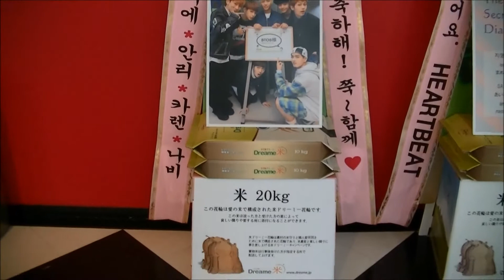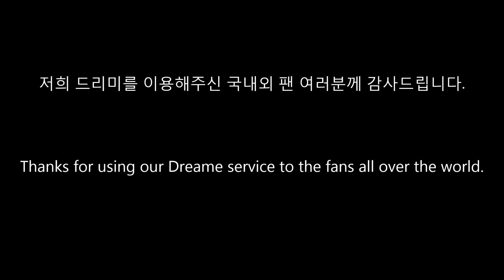비투비(BTOB) 일본 도쿄 콘서트 응원 쌀드리미화환 - 쌀화환 드리미 Dreame for BTOB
그룹 비투비(BTOB 서은광 이민혁 이창섭 임현식 프니엘 정일훈 육성재) 일본 팬들이 비투비 2015 첫 단독콘서트 일본 동경 공연에 드리미 쌀화환을 보내와 비투비에 대한 드리미 쌀화환 응원을 이어갔다. 4월 29일 오전 일본 동경 도쿄돔시티에서 열린 비투비 콘서트에 배달된 비투비 응원 드리미 쌀화환에는 '비투비 1st 단독 콘서트 축하해! 쭉~함께 ♥ 일본 멜로디 아스미＊리에＊안리＊카렌＊나비',  정일훈 응원 드리미 쌀화환에는 '당신이 만드는 멜로디 최고, 우리의 행복해요. 언제까지나 곁에 있어요. HEARTBEAT'란 응원 메세지와 함께 드리미 쌀 40kg이 담겨 있었다. 비투비 응원 드리미 쌀화환은 비투비와 정일훈이 지정하는 일본의 어려운 이웃에게 사랑의 쌀로 기부된다.

 그룹 비투비(BTOB)의 다국적 팬들은 지난 2013년 2월 2일 유나이티드 큐브콘서트에 비투비 응원 드리미 쌀화환 380kg과 연탄드리미화환 230장을 보내와 비투비를 응원한 것을 시작으로, 2013년 3월 21일 비투비 데뷔 1주년 축하 드리미 쌀화환 60kg, 7월 10일 뮤지컬 '몬테크리스토' 서은광 응원 드리미 쌀화환 60kg과 계란드리미화환 500개, 8월 2일 비투비 데뷔 500일 축하 드리미 쌀화환 140kg과 연탄드리미화환 500장, 10월 4일 정일훈 생일축하 드리미 쌀화환 20kg, 12월 8일 뮤지컬 '총각네 야채가게' 서은광 응원 드리미 쌀화환 20kg, 12월 22일 비투비 공식팬클럽 Melody1기 창단식 응원 드리미 쌀화환 300kg과 계란드리미화환 300개, 연탄드리미화환 200장, 2014년 2월 17일 신곡 "뛰뛰빵빵' 발매 축하 드리미 쌀화환 50kg, 2월 26일 비투비 멤버 이창섭 생일축하 드리미 쌀화환 80kg, 3월 7일 비투비 멤버 임현식 생일축하 드리미 쌀화환 70kg, 3월 9일 프니엘 생일축하 드리미 쌀화환 30kg, 3월 22일 비투비 데뷔 2주년 축하 드리미 쌀화환 330kg과 연탄드리미화환 1천장, 5월 2일 육성재 생일축하 드리미 쌀화환 100kg, 8월 25일 tvN '아홉수 소년' 제작발표회 육성재 응원 드리미 쌀화환 60kg과 사료드리미화환 60kg, 10월 1일 비투비 컴백 축하 드리미 쌀화환 20kg, 10월 2일 정일훈 생일축하 드리미 쌀화환 70kg과 연탄드리미화환 1천4장, 10월 31일 비투비 콘서트 'Hello! Melody' 공연에 드리미 쌀화환 1.43톤과 연탄드리미화환 1천21장, 알부자드리미화환 400개, 사료드리미화환 20kg, 실버드리미화환 30일분, 11월 20일 서은광 생일 축하 드리미 쌀화환 80kg과 연탄드리미화환 80장, 11월 28일 이민혁 생일축하 드리미 쌀화환 120kg과 연탄드리미화환 100장, 12월 12일 데뷔 1000일 축하 연탄드리미화환 1000장, 12월 22일 BTOB 컴백축하 드리미 쌀화환 20kg과 연탄드리미화환 80장, 2015년 2월 25일 이창섭 생일축하 드리미 쌀화환 80kg, 3월 5일 임현식 생일축하 드리미 쌀화환 100kg과 알부자드리미화환 307개, 연탄드리미화환 80장, 3월 7일 임현식 생일축하 드리미 쌀화환 60kg, 3월 9일 프니엘 생일축하 드리미 쌀화환 70kg과 연탄드리미화환 80장, 3월 13일 비투비 데뷔 3주년 축하 육성재 응원 드리미 쌀화환 50kg, 3월 17일 비투비 데뷔 3주년 축하 알부자드리미화환 321개, 3월 20일 비투비 데뷔 3주년 축하 드리미 쌀화환 100kg, 3월 22일 비투비 데뷔 3주년 축하 드리미 쌀화환 50kg, 4월 4일 비투비 부산 콘서트에 드리미 쌀화환 160kg, 4월 22일 KBS '후아유-학교2015' 제작발표회에 육성재 응원 사료드리미화환 20kg과 알부자드리미화환 666개를 보내오는 등 지금까지 모두 서른 차례에 걸쳐 드리미 쌀화환 4.53톤과 알부자드리미화환 2천494개, 연탄드리미화환 5천295장, 사료드리미 화환 80kg, 실버드리미화환 실버키트 30일분을 보내와 비투비 를 응원 했다.

비투비(BTOB 서은광 이민혁 이창섭 임현식 프니엘 정일훈 육성재) 2015 첫 단독콘서트 일본 동경공연 BTOB, 정일훈 응원 쌀드리미화환 : 기부화환 쌀화환 드리미 / 쌀소비촉진 범국민운동 2070 프로젝트 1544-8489